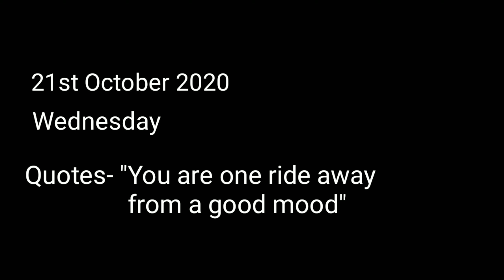Kross Bolt 28T | Single speed(slim tyres) | 28t single speed road bike | Cycle review | Tamil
Tandoori chai | Extremely hot pot tea | Coffee

Mumbai | to | Lonavala | Rajmachi point | Travel vlog | Food

A1 Samosa | Mumbai famous samosa| Tasty samosa ever

The Southern King | 2020 | RUDRA

lalbaug Ganpati workshop 2020 | vlog 3 | Ganpati Bappa Morya

black coffee prank | reaction | friends

push ups challenge | push ups competition

ganpati Bappa Morya | vlog 2 | sukhkarta dukharta

ganpati Bappa Morya | vlog 1 | sukhkarta dukharta

watermelon exploding gone wrong | watermelon | vs | rubber band

Kross bolt 28T single speed
cycle review